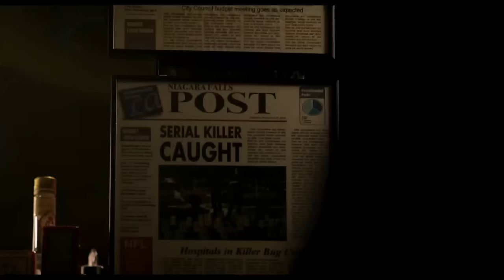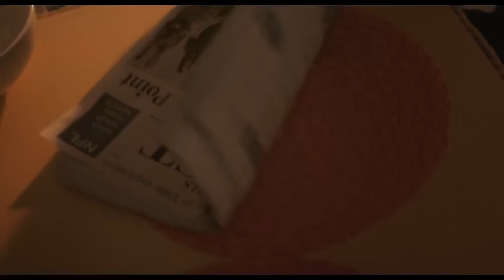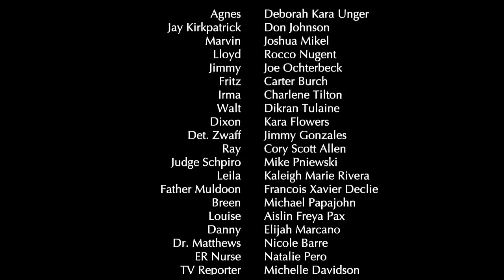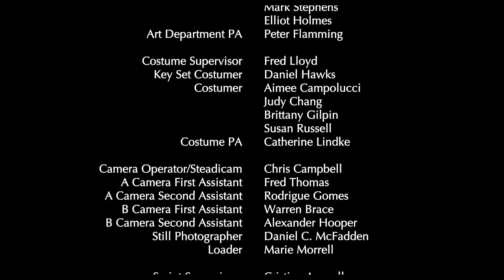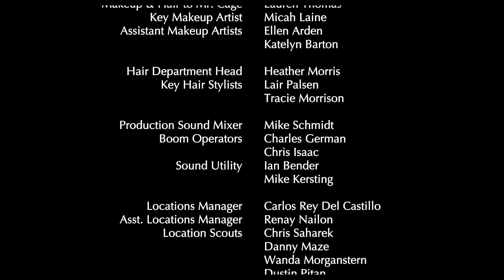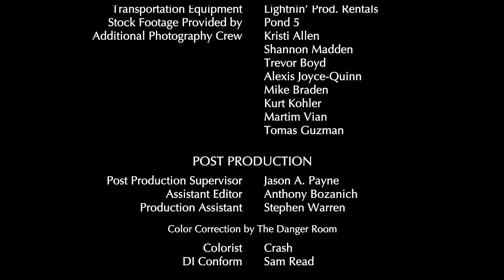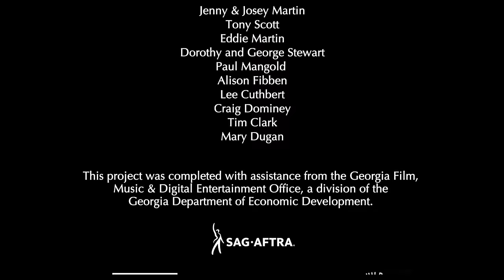İNTİKAM TÜRKÇE DUBLAJ FULL İZLE